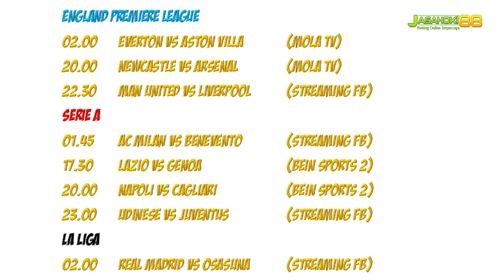JADWAL BOLA MALAM INI LIVE TV (2 MEI 2021)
di video kali ini aku share ke kalian jadwal bola MalamSabtu ya guys..

Endorse/ Paid Promote :
ADD LINE : @7fjihad (use"@")
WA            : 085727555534